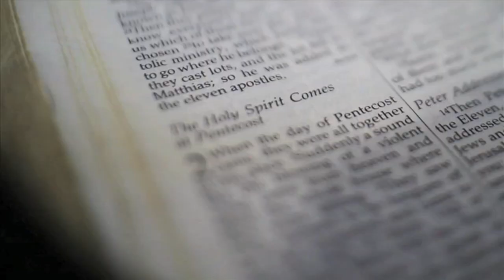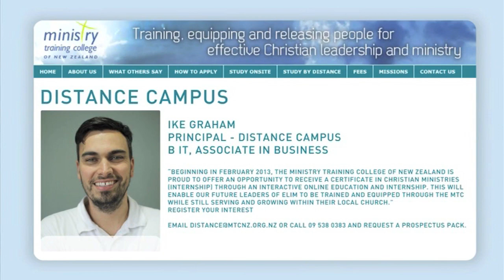MTC Distance Campus 2013